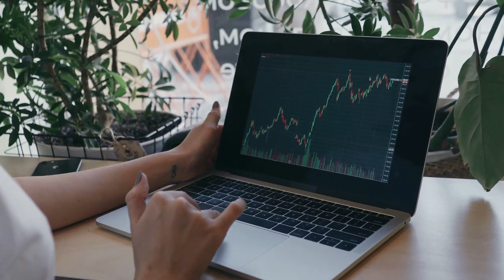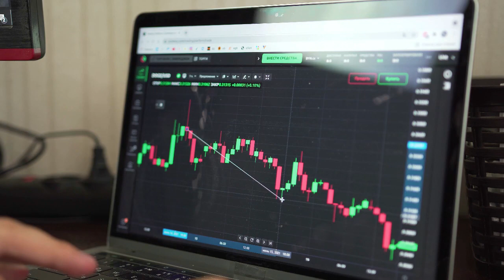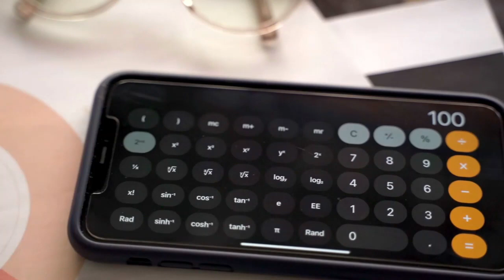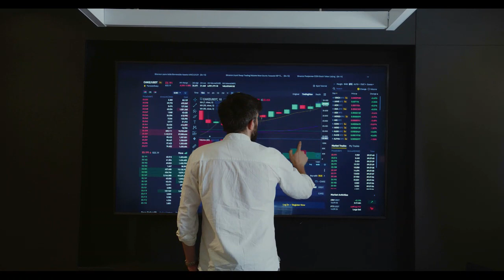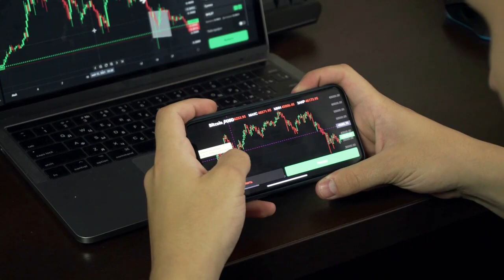Kripto Sesli Haber | 13 milyondan fazla Terra Classic (LUNC) Jetonu Yakıldı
MEXC Borsasından % 10 Komisyon indirimli Terra Classic (LUNC) almak için linki tıklayın

13 milyondan fazla Terra Classic (LUNC) Jetonu Yakıldı
Terra Classic (LUNC) yolda yanıyor.
Thecryptobasic.com'daki orijinal metni okumak için bağlantıyı tıklayın (Kılavuzlar, Kripto Haberleri, Borsalar, Ticaret Botları, Kripto Ticaret Rehberi.)
Daha geniş çalışma alanı askıya alınırken, ağ hafta sonu ve Pazartesi gününün erken saatlerinde 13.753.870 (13,7 milyon) LUNC jetonunun yakılmasına tanık olduğundan Terra Classic (LUNC) yakma kampanyası devam etti.
Yakılan 13 milyondan fazla jetonun 5 milyonu ve 3,5 milyonu bağımsız Terra doğrulayıcıları LUNCDAO ve Luna Station 88'den sorumluydu ve Terra Casino 3,9 milyona kadar jetonu yaktı.
LUNCDAO
En son işlemler, bağımsız Terra doğrulayıcı LUNCDAO tarafından 5M+ Terra Classic (LUNC) jetonlarının yakılmasını içeriyordu.
En son önemli yakma işlemi, şimdiye kadar yakma kotasına katkıda bulunmaya kararlı olan önde gelen Terra doğrulayıcı LUNCDAO tarafından gerçekleştirildi. Terra Finder'dan alınan verilere göre, LUNCDAO'nun 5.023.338 LUNC jetonunu içeren son yakma işlemi 12 Aralık 1:38 (UTC) tarihinde gerçekleştirildi .
İşlem notunda LUNC-DAO-BURN-40 yazıyor , bu da işlemin yazma girişimi tasarlandığından bu yana LUNCDAO'nun 40. yakma egzersizini temsil ettiğini gösteriyor. Bu, doğrulayıcının kampanyanın sürdürülmesini sağlama taahhüdünün altını çiziyor.
LUNCDAO, kendisini "ilk yanan, ilk vizyonu ortaya koyan [ve] ilk topluluk oluşturan" olarak lanse ederek, resmi hesabındaki bir tweet aracılığıyla en son yakma işleminin altını çizdi . Doğrulayıcı ayrıca, 40. yakılmasının da gösterdiği gibi, yaklaşık sekiz aylık sürekli yakma işlemine tabi tutulduğuna dikkat çekti.
LUNCDAO, baskı tarihi itibariyle toplam yakma sayısı 420 milyon LUNC'ye yükselen beşinci en büyük LUNC brülörü olmaya devam ediyor. LUNCDAO'nun toplam yakma değeri, toplam 220 milyon kümülatif yakmaya sahip diğer doğrulayıcı Allnodes'un değerinin neredeyse iki katıdır. Ekim ayında, LUNCDAO aynı anda 22 milyon tokenlik en büyük tek yakma işlemlerinden birini  gerçekleştirdi .
Terra Luna Haberleri, Luna Son Dakika, Luna Son Dakika Haberi, Luna Yakım Haberleri, Luna Yakım, Luna Nereden Alınır, Luna Stake